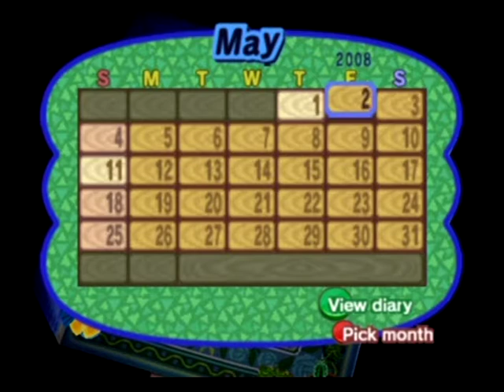Animal Crossing (GameCube) - 72 months later (2008-09-14), pt. 1